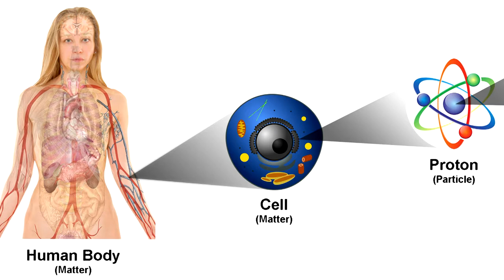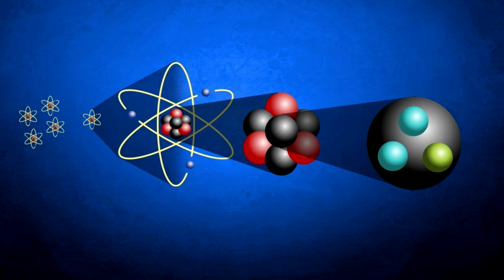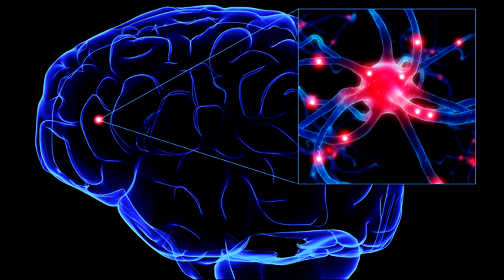The Material Power of Immaterial Things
Take a break from the virus and Trump and dive into the mystery whose importance science will have to confront. A mystery that makes common sense and logic look silly.